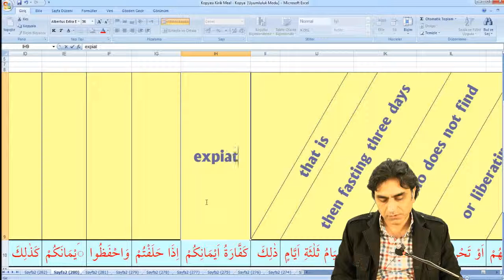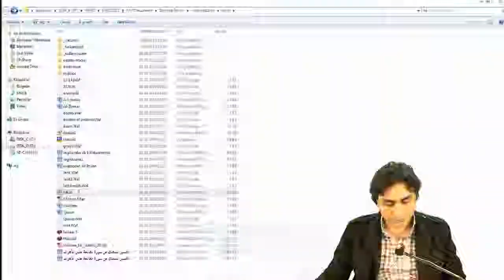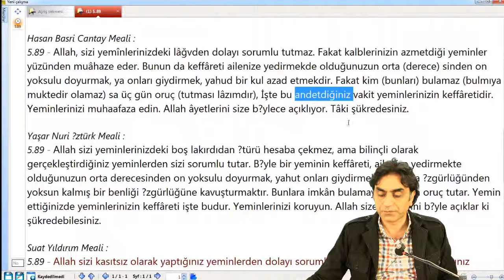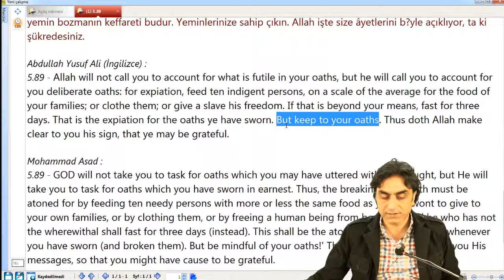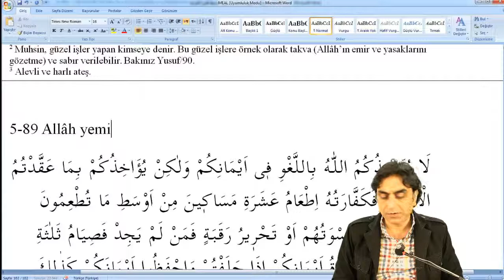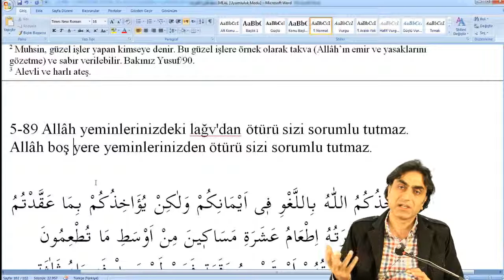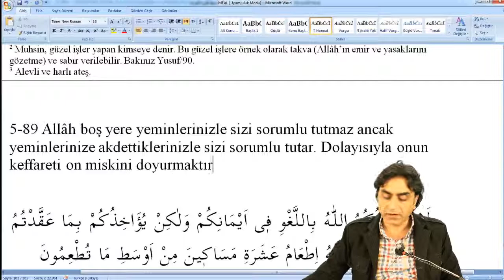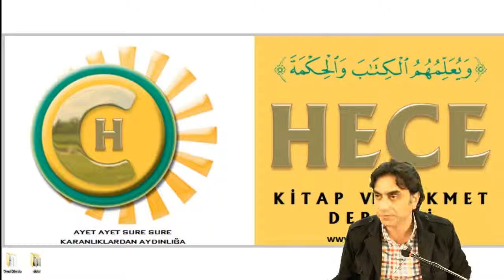14.04.2014 Maide Suresi 89 - 5 Halis Aydemir